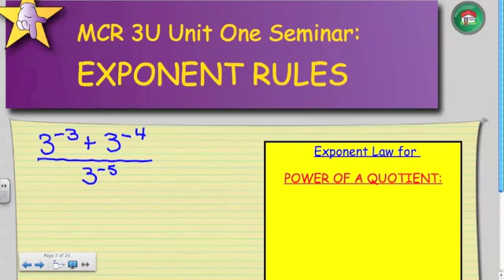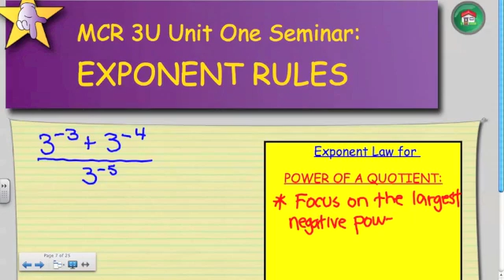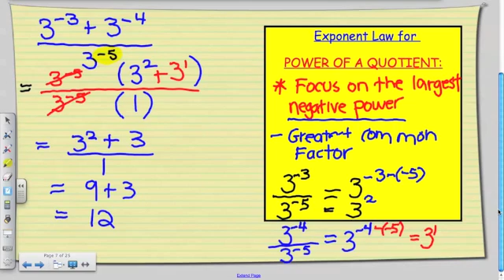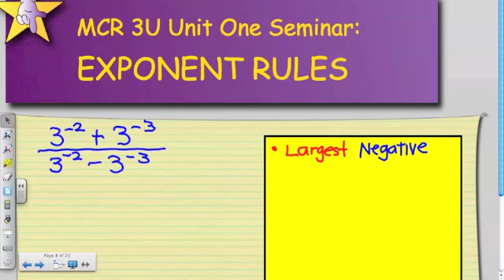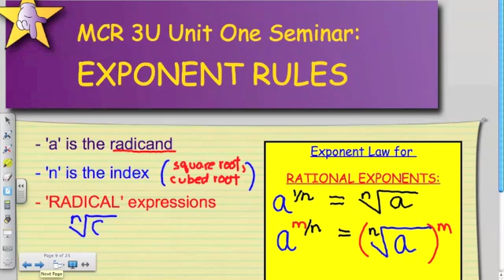MCR3U Unit One Seminar Part VI - Exponent Laws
MCR3U Unit One Seminar Part VI